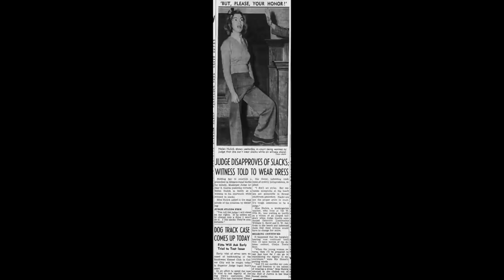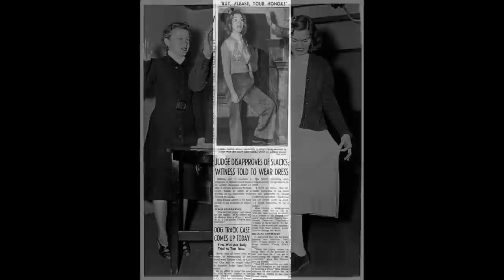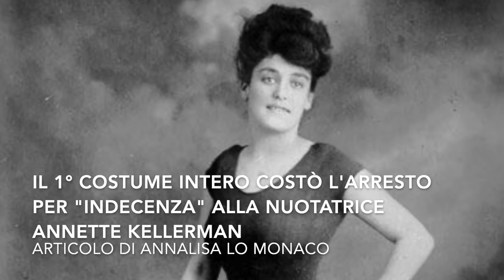Helen Hulick: la Donna che finì in Prigione per difendere il diritto a indossare i Pantaloni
Lettura degli articoli di Annalisa Lo Monaco: “Helen Hulick: la Donna che finì in Prigione per difendere il diritto a indossare i Pantaloni” - "Il 1° Costume intero costò l'Arresto per "Indecenza" alla nuotatrice Annette Kellerman" - "1922 - Arrestata per Indecenza" -

00:00 Introduzione
00:50 Helen Hulick
04:56 Annette Kellerman
08:01 1922: Arrestata per Indecenza